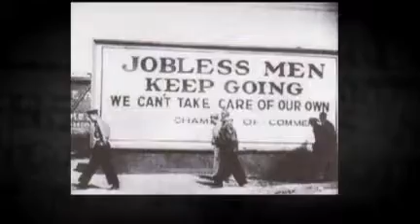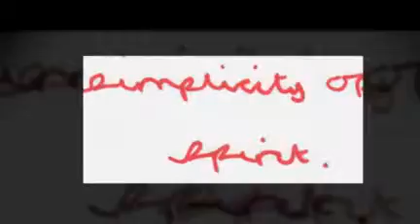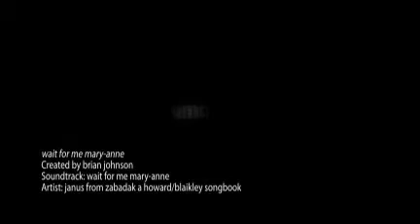WAIT FOR ME MARY-ANNE (stereo) from cd ZABADAK a howard/blaikley songbook by janus